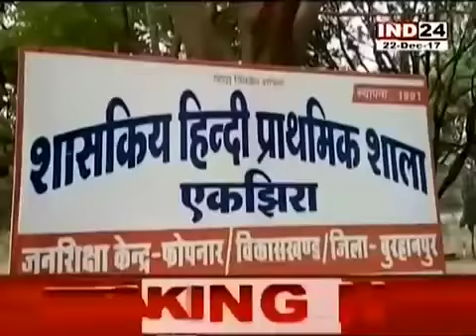बुरहानपुर। एकझिरा गांव मे शराब बंदी को लेकर फरमान जारी।(1)